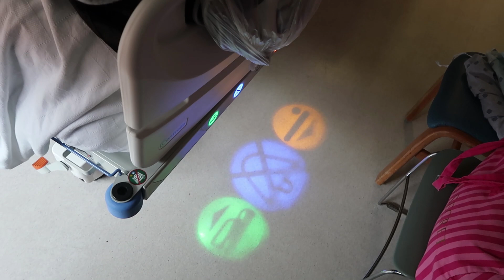HOSPITAL BED REST!!?!| 34 WEEKS PREGNANT W/ TWINS | THECHICANDSAVVYBELLE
This is part 4 of our early labor experience. Thanks for your well wishes, we appreciate you all so much!

Follow my day-to-day on instagram